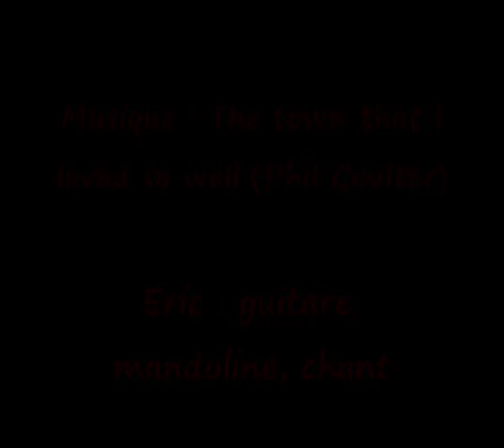Traversée de Nantes 2015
Voitures de collection.
Eric : guitare, mandoline, chant